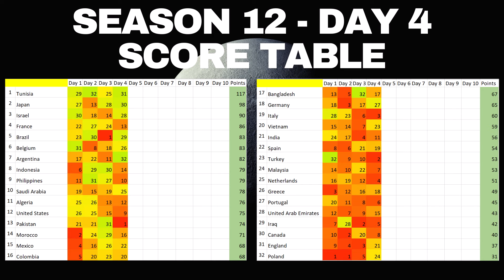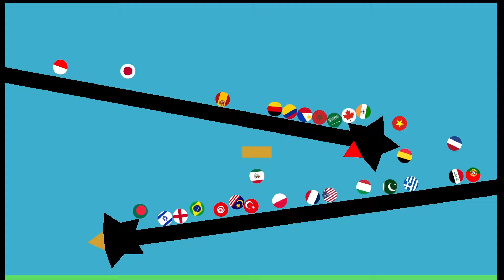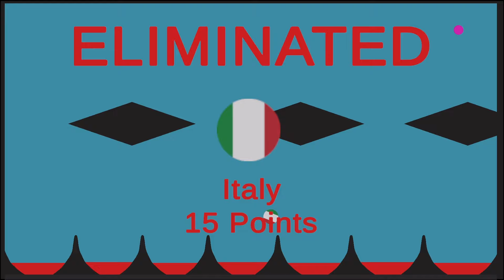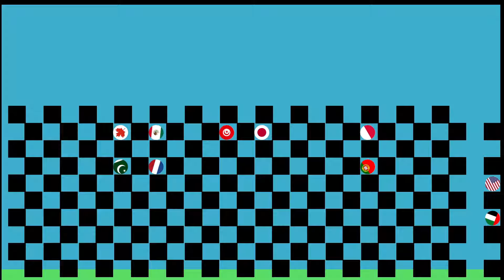Marble Race League Season 12 DAY 5 Marble Race in Algodoo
Welcome to Day 5 of Season 12! Join us as we unveil the champion of this thrilling season.
Watch the video and root for a strong performance from your nation! Kudos to the victorious country!
This video is an original creation by me, not a copy or remake. Sit back, relax, and witness the excitement unfold!

Countries in the race:

Morocco/India/Brazil/Vietnam
Bangladesh/United States/France/Turkey
Spain/Argentina/Algeria/Indonesia
England/Germany/Mexico/Saudi Arabia
Italy/Malaysia/Canada/Iraq
Belgium/Israel/Pakistan/Poland
Philippines/Tunisia/Netherlands/Colombia
United Arab Emirates/Japan/Portugal/Greece